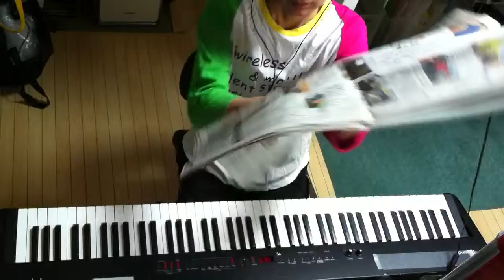2014.09.26 Aratori ex atonal 2